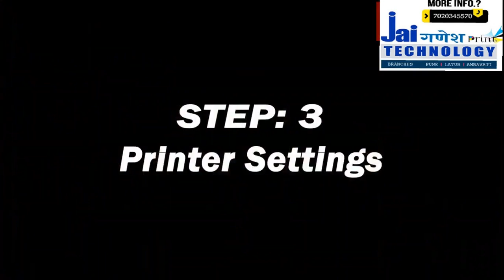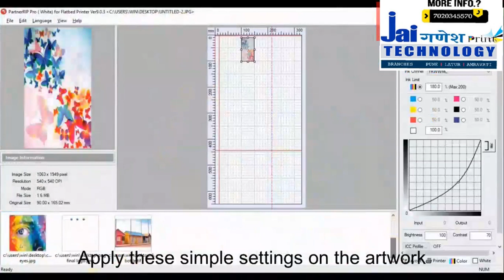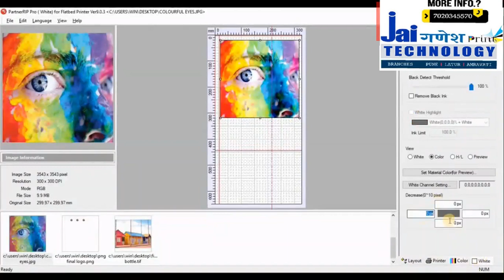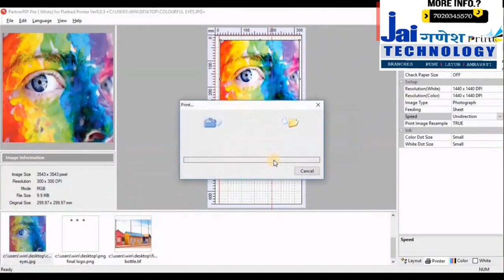UV ECO 301-XP600 CMYK/W Inks ECO A3 Flat Bed DTF Printer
Product Specification
✓ Ink :- UV inks
✓ Net Weight :- 75 KG
✓ Resolution :- 1440*1440
✓ Power Consumption :- 80 WATT
✓ Print Head :- EPSON
✓ Weight (kg) :- 70
✓ Operating Systems :- WINDOWS 7
✓ Ink Type :- UV CURING
✓ Rip Software :- REGISTERED VERSION
✓ Printing Technology :- Micro piezo
✓ Printing Direction :- on demand
✓ UV Lamp System :- automatic
✓ System Require :- windows 7
✓ Material :- ALL HARD MATERIAL

GST & Transportation Charges Extra As Applicable

*☘Jai गणेश Print Technology☘*
Our Branches Are in Pune, Latur & Amravati Maharashtra.

We are Leading Sales & Service Provider Company From Last 17 Years in Signage, Photo, Offset, Xerox & UV Print Industry.

🔅We Appreciate Your Valued Response

Please join Our Telegram Channel For New Update

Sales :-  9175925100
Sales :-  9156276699